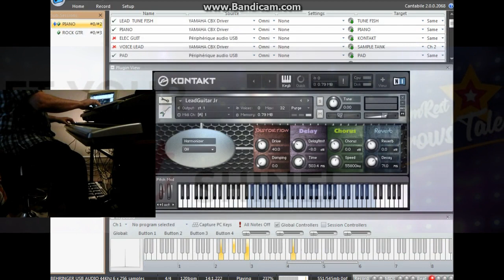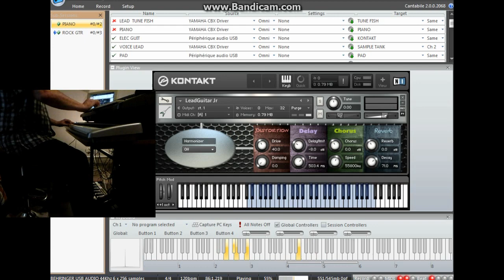BAIKONOUR Short Version + Elec Gtr - 100% VST & Live byCrabtambour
Very nice electric guitar sound library, for Kontakt.

Very nice free female voice for free, available with Free Sample Tank